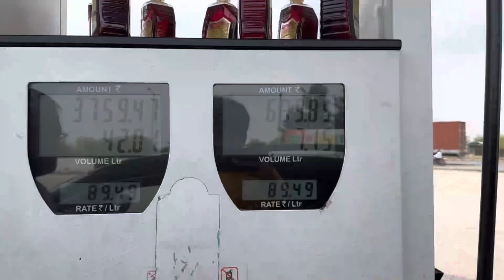Darshan At Khatu Shyam Mandir || Shyam Baba♥️🕉️ || Small Trip